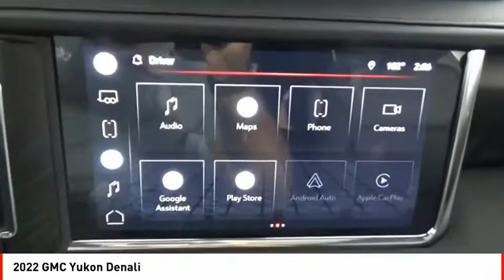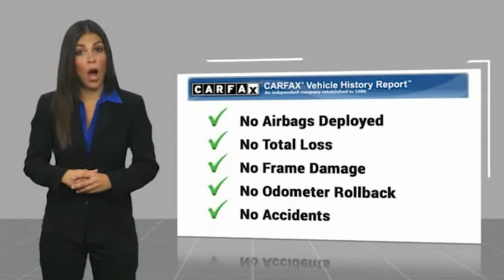2022 GMC Yukon Houston TX 10757P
2022 GMC Yukon Denali

This 2022 GMC Yukon Denali includes a backup sensor, rear air conditioning, ventilated seats, push button start, blind spot sensors, parking assistance, a navigation system, braking assist, dual climate control, and hill start assist and is a car that deserves some serious attention.  It has a 8 Cylinder engine.  We've got it for $94,798.  Drive away with an impeccable 4-star crash test rating and prepare yourself for any situation.  For a good-looking vehicle from the inside out, this SUV 4X4 features a gorgeous white frost tricoat exterior along with a jet black interior.  You'll never have to stop for directions again! This vehicle comes with a navigation system.  Even the passengers in the back seat will ride in comfort thanks to the rear air control.  Park with ease using the parking sensors.  Call or visit to talk with one of our vehicle specialists today!